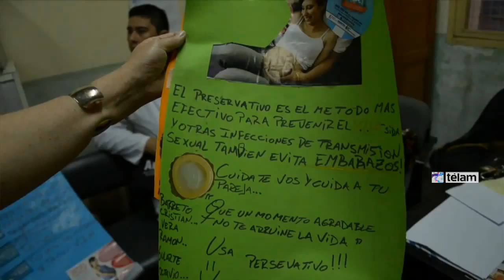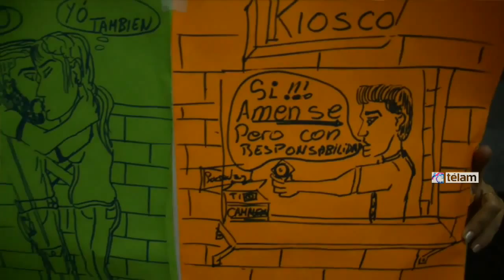Docentes de todo el país participan del Encuentro Nacional de Experiencias de educación sexual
Docentes de escuelas de distintas modalidades de todo el país participaron hoy del primer Encuentro Nacional de Experiencias Escolares de Educación Sexual Integral (ESI), en el que se expondrán hasta mañana afiches, videos y fotografías sobre cómo se implementaron los conocimientos luego de las capacitaciones a miles de docentes y talleristas en esta materia.

Mirta Marina, Coordinadora del Programa Nacional de la ESI, explicó que durante este encuentro que comenzó hoy y culminará mañana “se van a presentar 40 experiencias de escuelas concretas que recibieron la capacitación, pusieron en marcha proyectos y vinieron a compartir con sus colegas de todo el país sus experiencias”.

La especialista afirmó: “Cuando se aprobó la Ley de Educación Sexual tuvimos que establecer qué contenidos se tenían que enseñar, luego tuvimos que producir los lineamientos curriculares de la ESI que más tarde aprobó el Consejo Federal, después elaboramos materiales para acompañar a los docentes y ahora estamos bien avocados a la capacitación”.

“La meta es cubrir antes del 2016 un barrido de todas las escuelas de nuestro territorio a través de una capacitación que llamamos 'Es parte de la vida es parte de la escuela'”, señaló la funcionaria y explicó que esta campaña consta “de tres días con docentes de distintas escuelas que después vuelven a sus lugares de trabajo y en una jornada con suspensión de actividades replican al resto de los docentes lo que se hizo y se generan proyectos que después se acompañan desde el seguimiento”.

“Tratamos además de adaptar o contextualizar los contenidos y los materiales a las modalidades, por ejemplo hay material que tuvimos que traducir al quechua y al guaraní”, precisó Marina.

Y agregó: “Con este proyecto de ESI logramos que se deje de hablar si se debe o no se debe, ahora la gente quiere saber cómo hacerlo o necesita ayuda para hacerlo mejor. Se va haciendo la idea de que la educación sexual no es algo aparte o es algo extra para los docentes sino que forma parte de su trabajo cotidiano de su manera de organizar la escuela y que los contenidos de la educación sexual son tan importantes como los de lengua o matemáticas”.

Por su parte Soledad Ramirez, docente en la Escuela Especial 1 de Formosa, aseguró que poder llevar adelante los proyectos sobre educación sexual en la institución “fue experiencia enriquecedora y muy motivadora para toda la población ya que generó mucha expectativa en toda la comunidad”.

“Trabajamos con los cuerpos, con obras de teatro, en espacios de arte, hicieron murales de sus cuerpos de los cuerpos diferentes y como afectaba esto en su autoestima”, precisó la docente.

“También trabajamos con las familias, generamos nuevos pensamientos, derribamos mitos sobre la discapacidad y la sexualidad. Llevamos el mensaje de que la gente con discapacidad también es bella también tiene autoestima y se la debe valorar y se la debe incluir en la sociedad”,añadió.

Fabiana Altamirano, directora de la escuela 27 para jóvenes y adultos en contexto de encierro de Paraná, aseguró que “en nuestra escuela vimos la necesidad” de trabajar determinados puntos esenciales de la ESI.

“Empezamos a observar problemáticas dentro de la población escolar que se potencian con la situación de encierro como cuestiones relacionadas al genero, al vinculo, problemas de convivencias, rechazo hacia elecciones sexuales diferentes, entre otras , por eso vimos la necesidad de trabajas estas problemáticas de la ESI”, sostuvo.

La docente explicó que para llevar adelante el proyecto se realizaron “una serie de talleres con temáticas puntuales, taller de habilidades psicosociales, de convivencia de cuestiones de género también para poder prevenir y tratar enfermedades”.

“Notamos muchísimo interés por parte de los estudiantes se han animado muchísimo a preguntar en principio costaba un poco porque tiene que ver con temáticas muy personales que forma parte de su intimidad pero se los noto muy interesados con ganas de continuar. Se trabaja con cada situación que va emergiendo así logramos integrar a personas travesti en escuela de varones o mujeres”, explicó la docente.

La experiencias serán compartidas durante la jornada de hoy y mañana en el auditorio del porteño Hotel Bauen.